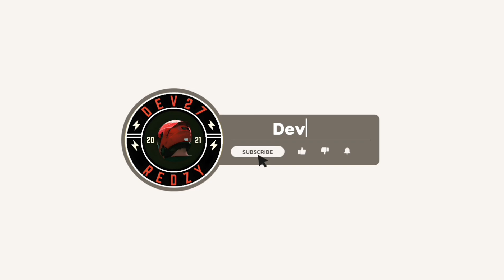Project-an Baru Teman Teman YMB | Motovlog Balikpapan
Terima kasih sudah klik video ini. Semua video di chennel ini hanya hiburan semata. Apa bila ada kesalahan dalam berbicara mohon maaf.
Jangan baper!!! hehehe...

My Gear :
Motor : Yamaha Aerox 155 Connected 2021
Camera : Gopro Hero 7 & 9
Helm : NJS ZX1 Red Glosy
Intercom : Maxto M2
Editing : VN

Part After Market Redzy :
•Windshield : MHR
•Spion : MSX
•Master Rem Kanan : RCB S1
•Fluid Tank : Lightegh
•Selang Rem : Hel
•Kaliper : RCB S3
•Cakram : RCB
•Holder HP : GUB P40
•Holder Fluid Tank : WR3
•Shock Belakang : Ohlins YA 786
•Asesoris : Black Diamond & Fast Bike
•Body Motor : Full Decal
•Sein LED Depan Belakang : Luminos
•Ban D/B : Aspira Premio